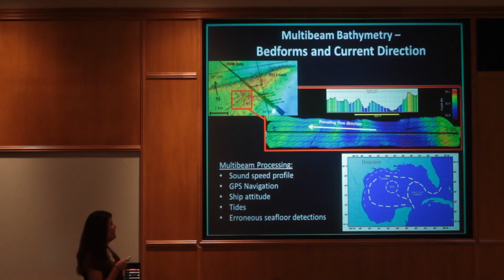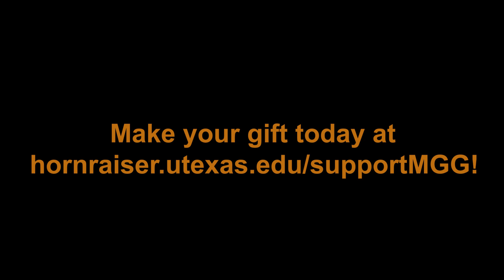UT HornRaiser: Marine Geology & Geophysics Field Course 2020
We need YOUR help!

The Marine Geology and Geophysics Field Course is a critical resource for The University of Texas at Austin, but is in danger due to a funding shortfall. Your gift will support the large marine research vessel that is the centerpiece of the 2020 Marine Geology and Geophysics Field Course – help us get students out there!